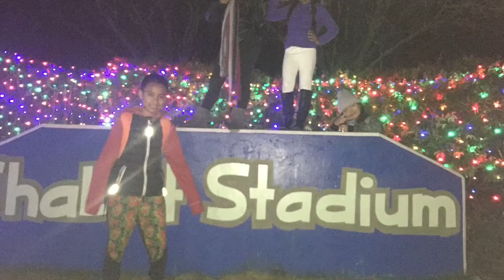Winter Wonderland at Six Flags with my Cousins